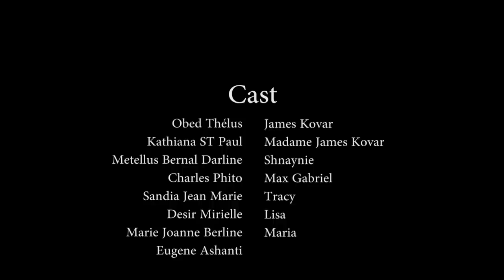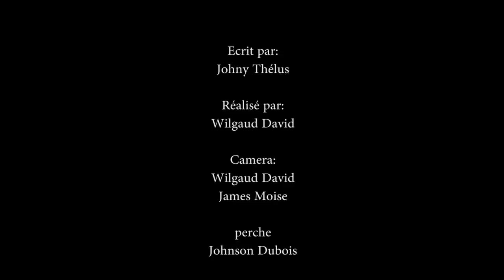CONFUSION PART.39 SHNAYNIE/KOVAR/LISA/TRACY/MAX/RODNEY/SOUCA